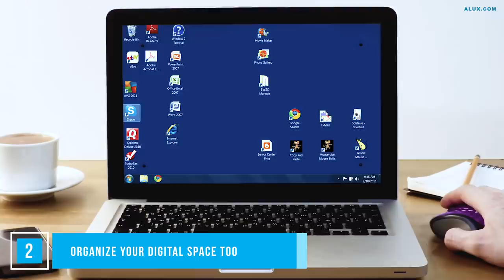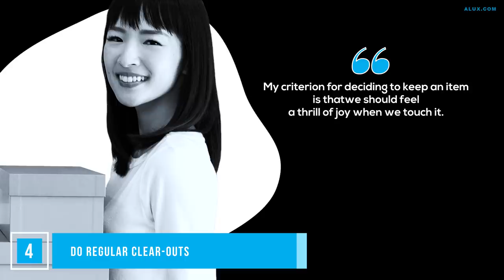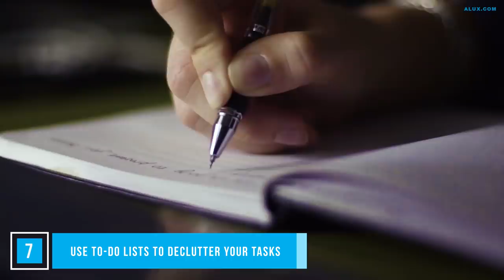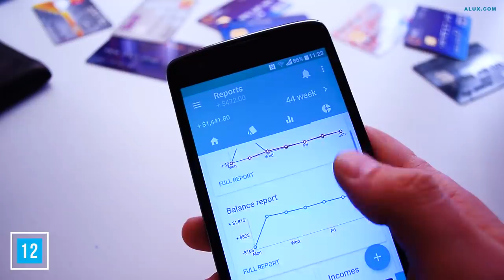15 Ways To DECLUTTER Your Life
15 Ways To DECLUTTER Your Life

In this Alux.com video we will be answering the following questions:
How to remove clutter?
How to stay organized?
How to be more organized?
How to be more happy?
How to have a clean home?
What happens when you declutter your life?
Can decluttering change your life?
Why is decluttering so stressful?
How do I start to declutter my house?
Why does it feel good to declutter?
Will decluttering make me happy?
What happens to your brain when you declutter?
Why do I struggle to keep my house clean?
What does a cluttered house mean?
Is decluttering really good for you?
Why does cleaning make me happy?
How do you declutter a messy house?
How do you declutter when you're overwhelmed?
Can a messy house cause anxiety?
Why is it so hard to declutter?
Why clutter is bad for you?
How do you deal with living with a messy person?
What causes a person to clutter?
Can decluttering help anxiety?
What can you do with old stuff?
How do you get rid of excess stuff?

00:00 - Intro
00:33 - Have a place for everything
01:26 - Organize your digital space too
02:19 - Stop buying so much crap
03:17 - Do regular clear-outs
03:58 - Clear out your digital space too
04:21 - Go for minimalist décor
05:23 - Use to-do lists to declutter your tasks
06:25 - Focus on your most fulfilling friendships
07:23 - Prioritize your most important free time activities too
07:57 - Do things that help you to disconnect
09:02 - Put downtime into your schedule too
09:41 - Get your finances in order
10:26 - Reduce your screen time
11:10 - Reduce waste.
11:53 - Focus on experiences, not things
12:58 - Question